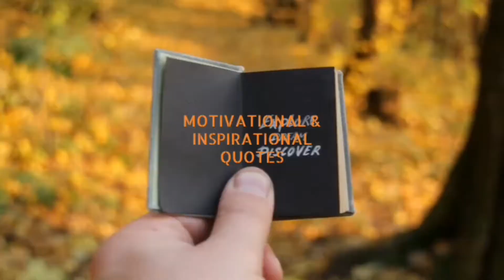HOW I PREPARE AND COOK CHICKEN ADOBO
Hello everyone musta po kayo, ito share ko sa inyo ang aking version sa pagluto ng chicken adobo enjoy watching.

Visuals: My Own
Video Edited By: Trish

Thank you always for your support, God bless everyone.